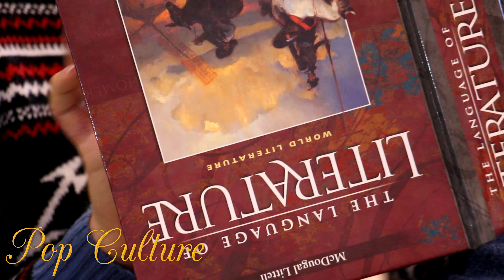Bi Weekly Intro Draft No 1